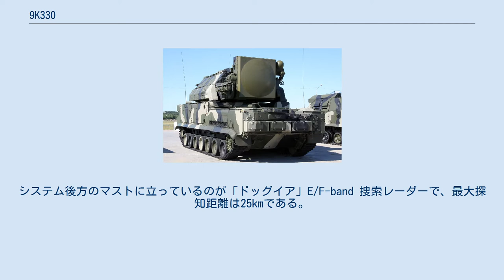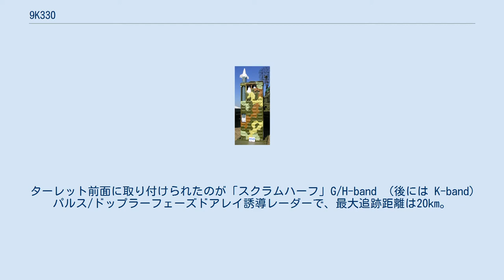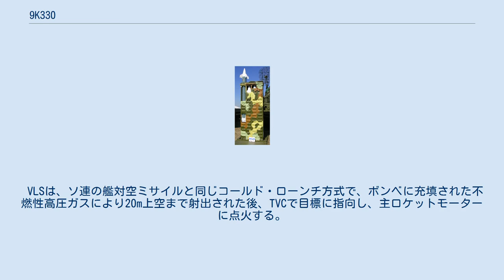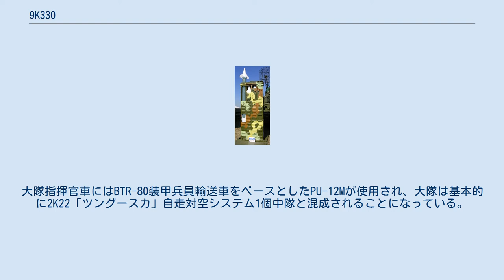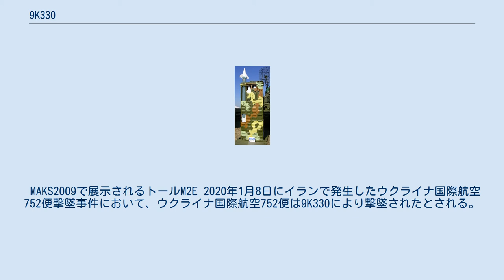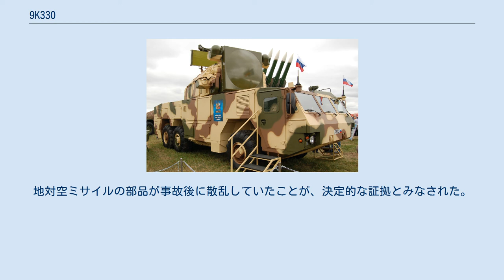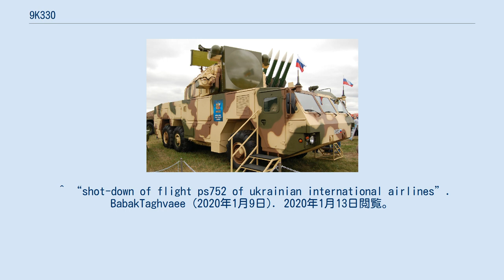9K330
9K330 トール（ロシア語: 9К330 «Тор» ヂェーヴャチ・カー・トリースタ・トリーッツァチ・トール）は、ソビエト連邦が開発した中空～低空域短距離防空ミサイル・システム。
派生型には、9К331、9К332などがある。
愛称はロシア語で「トーラス」のこと。
NATOコードネームでは、派生型によりSA-15またはSA-N-9 ゴーントレト/ガントレット（Gauntlet：籠手）と呼ばれる。
 ソ連地上軍は開発を要求しなかったが、9K33 オサー地対空ミサイル（NATOコードネーム：SA-8 ゲッコー）を代替する車両として、1975年2月4日付のソ連共産党中央委員会およびソ連閣僚会議決定で開発が指示された。
 開発は1983年まで続けられ、同年12月から丸1年に渡って実用試験が繰り返された。
 従来の地対空ミサイルの常識を覆すVLSが採用された試作車は満足すべき性能を示したため、1986年3月19日付の党中央および閣僚会議決定でソ連軍へ制式採用され、量産と配備が開始された。
 車体のベースは、整備、運用、補給等を考慮し2K22と同じGM-569A装甲装軌車両で、対空ミサイルおよびVLS（ランチャー）等を含む全備重量は32tである。
 通常この手の地対空ミサイル・システムは、指揮車両、レーダー車両、ランチャー車両といったように数両でユニットを編成し運用するが、9K330は車両中央のターレット（砲塔）上に必要な全てのシステムが集約され、完全単独運用が可能となっているのが最大の特徴である。
また、9K332 トールM2では行進間射撃も可能となっている。
 VLSを採用していることから、外見からはランチャーが見えないため、他の地対空ミサイル･システムの捜索レーダー車両のように見える。
 車両には2種類のレーダーが取り付けられている。
システム後方のマストに立っているのが「ドッグイア」E/F-band 捜索レーダーで、最大探知距離は25kmである。
「ドッグイア」はレーダーのみ回転させることができ、使用しない場合はマストを折り畳むことができる。
 初期の捜索レーダーは機械操作式であったが、9K331M トールM1以降は電子操作式になっており、探知距離や目標数が増加し、最大で48個の目標を探知し、10個の目標を追尾することができる。
 また、9K332 トールM2シリーズではフェーズドアレイレーダーに替わっている。
 ターレット前面に取り付けられたのが「スクラムハーフ」G/H-band （後には K-band） パルス/ドップラーフェーズドアレイ誘導レーダーで、最大追跡距離は20km。
最大で2発のミサイルを誘導可能である。
「スクラムハーフ」自体は俯仰のみ可能であり、捕捉やミサイル誘導時にはターレットごと旋回する。
 搭載するミサイルは9M330および9M331である。
ミサイル先端とノズル部に各4枚のフィンがあり、前部のフィンが可動する。
 誘導方式は赤外線による自己誘導に加え、レーダー/TV誘導式指令誘導が併用されており、チャフや電波妨害等各種対抗手段に対応できる。
 VLSは、ソ連の艦対空ミサイルと同じコールド・ローンチ方式で、ボンベに充填された不燃性高圧ガスにより20m上空まで射出された後、TVCで目標に指向し、主ロケットモーターに点火する。
（外部リンク参照） 9M330/9M331対空ミサイルおよび各種の支援機器システムを開発したのは、P.D.グルシン主任技師が率いるファケル設計局である。
 飛行機やヘリコプターといった一般的な航空機だけでなく、無人機・巡航ミサイルや誘導爆弾も破壊できるという。
また特に西側攻撃ヘリコプターの迎撃能力を重視している。
 有効射程内でのミサイル1発当たりの標準目標航空機（F-15クラスの戦闘機を想定）に対する命中率は、26～75％である。
 9M331は、4発が1列に並んだコンテナに格納されており、2個のコンテナが前後方向に搭載される。
装填はクレーンを用いて上方から行われる。
 乗員は4名（操縦手1名、ミサイル操作員3名）で、前任の9K33 オサーより大きく自動化が進んでおり、よくイギリスのレイピアやフランスのクロタルと比べられる。
 9K330対空ミサイル･システムの1個中隊は4両の9A330自走発射機の装備が基本となっており、支援装備として中隊指揮車両9S737「ランジール」（Ranzhir：規律）、装輪式トラックから成る再装填支援車両9T231、ミサイル運搬車両9T245が配備される。
大...